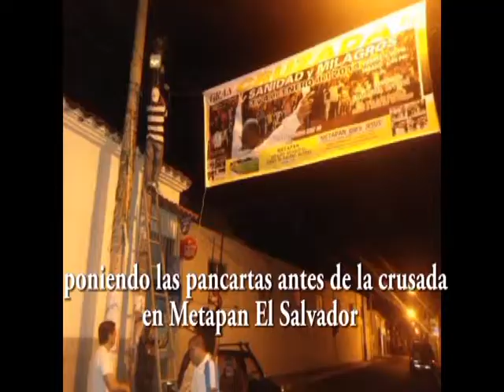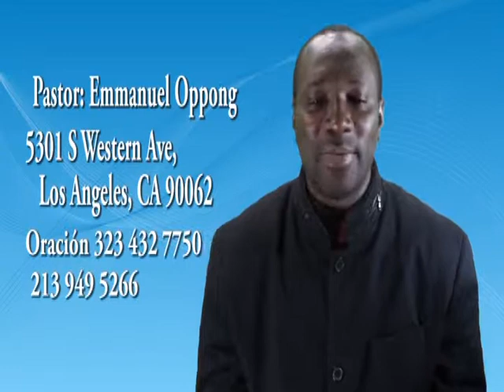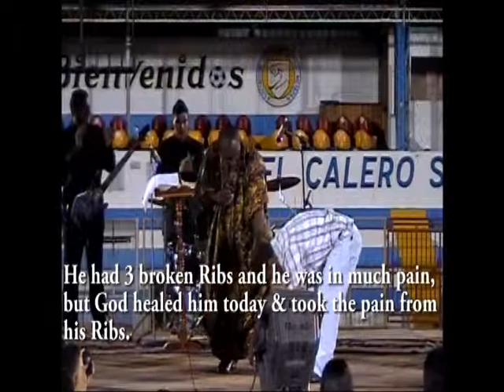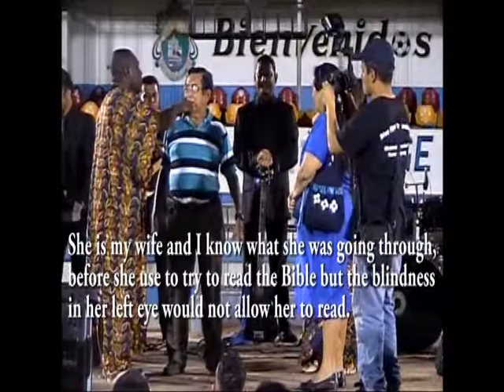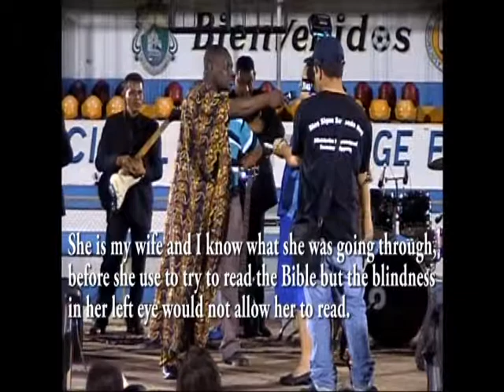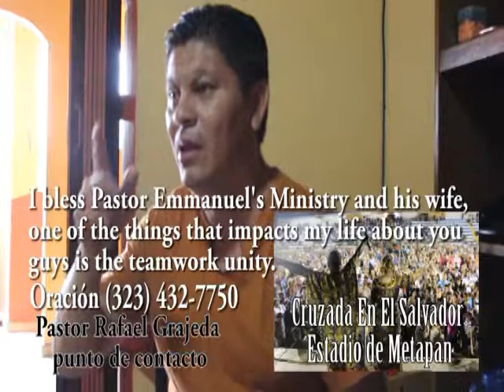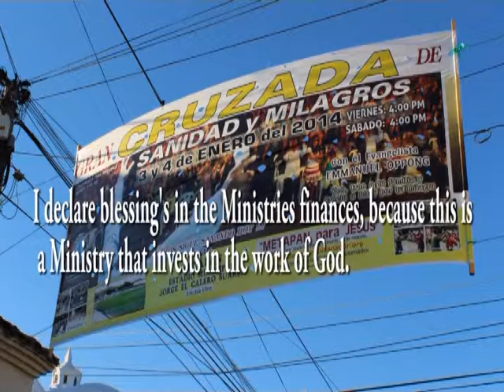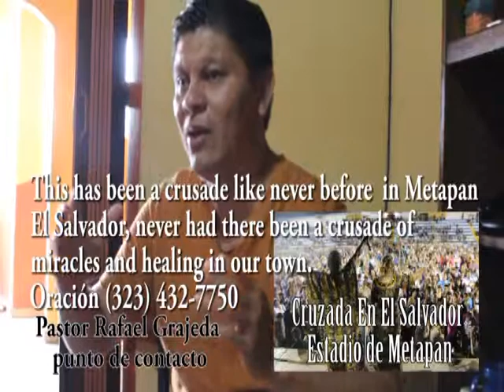Crusade/Cruzada- Metapan,El Salvador- Jan/Enero 2014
(Emmanuel Oppong International Ministries / Ministerio Internacional Emmanuel Oppong) - Some of the Healing Testimonies from our Crusade in El Salvador-Jan 2014 / Algunos de los Testimoñios de Sanidad de nuestra Cruzada en El Salvador-Enero 2014 (#5)